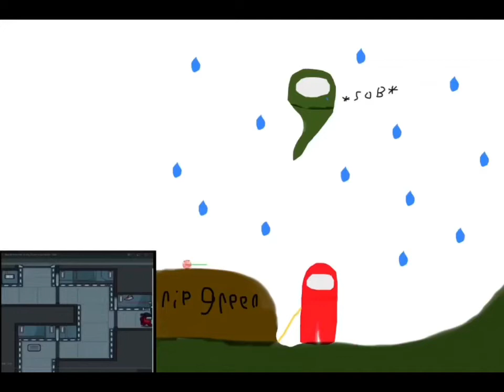Among us green and red - latte (pumpkin spice lattes meme)